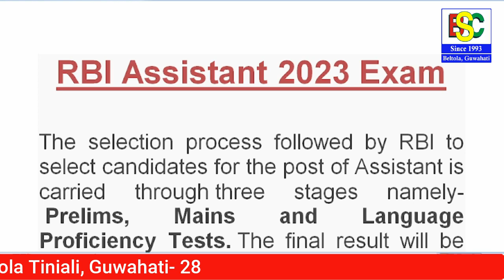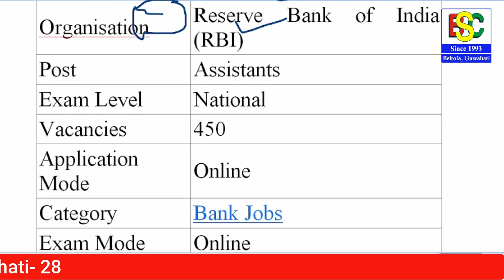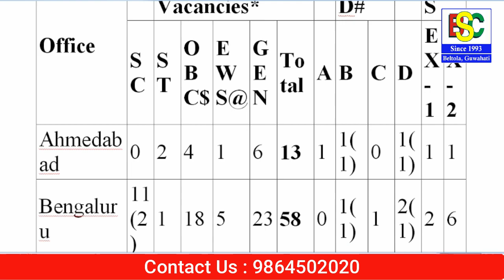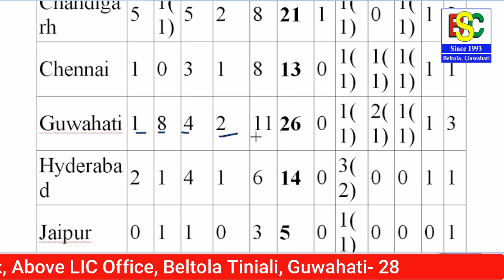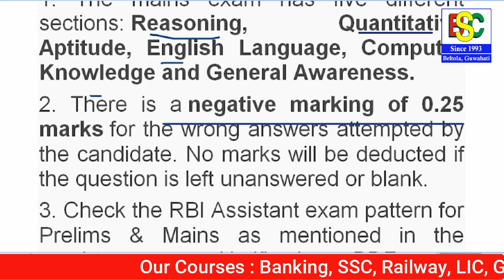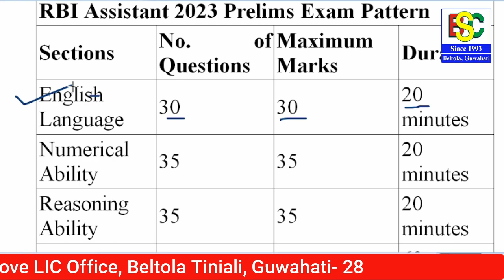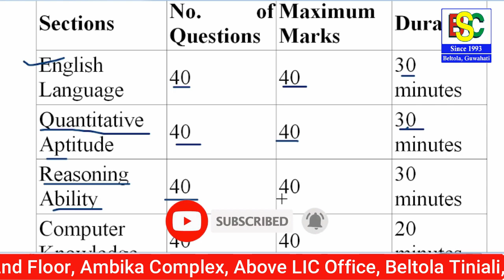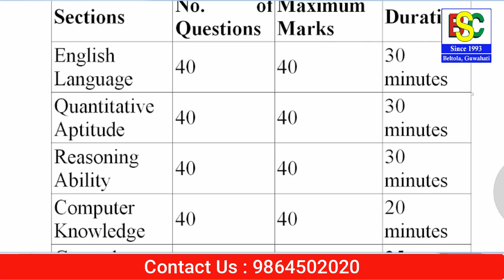RBI ASSISTANT 2023 NOTIFICATION | RBI Assistant Vacancy | Salary | Syllabus | Age| Complete Details